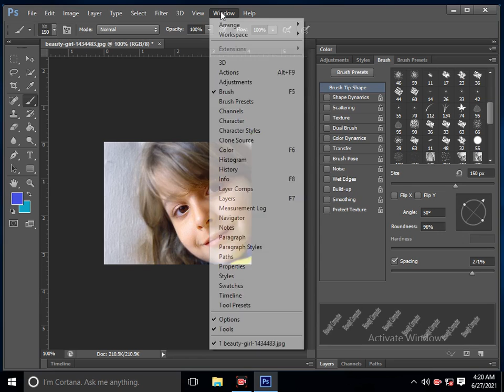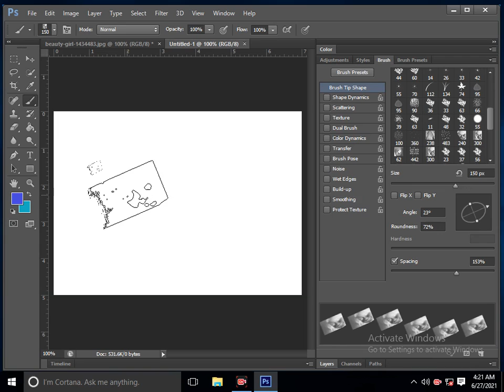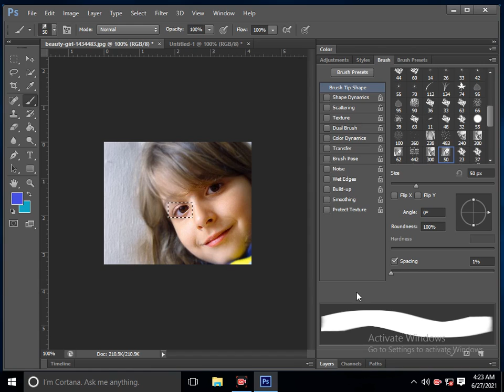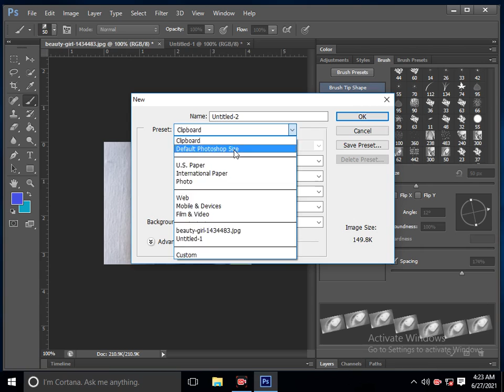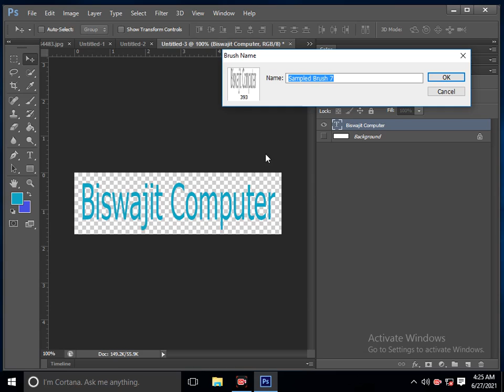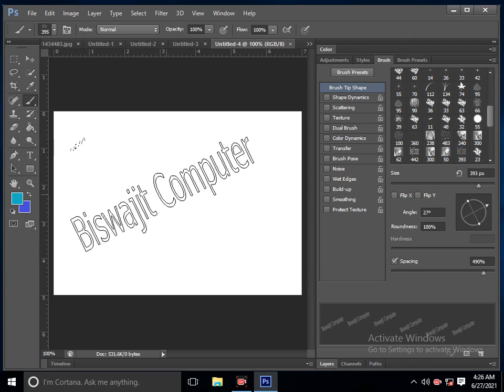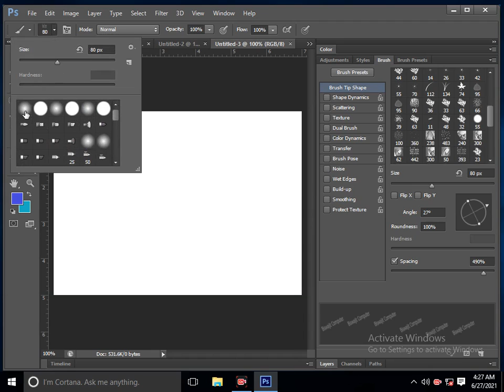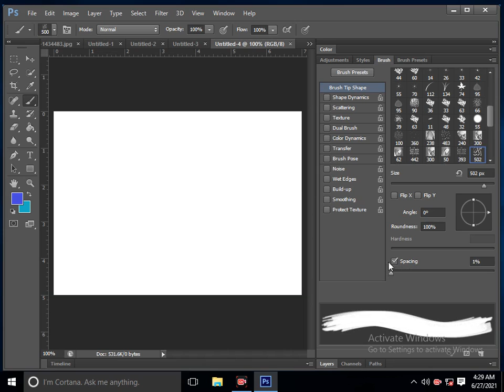How To Create Custom Brush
Adobe Photoshop Bangla Tutorial II How To Create Custom Brush In Adobe Photoshop. How To Create Text Custom Brush, How To Create Image Custom Brush